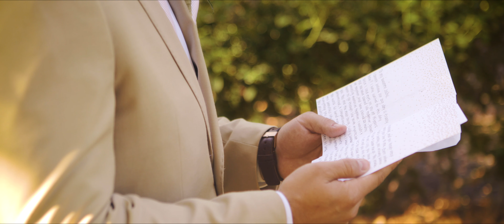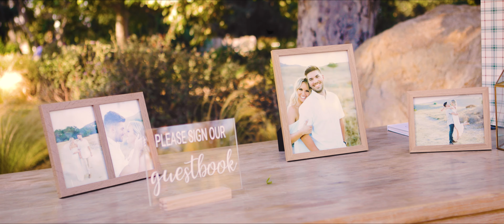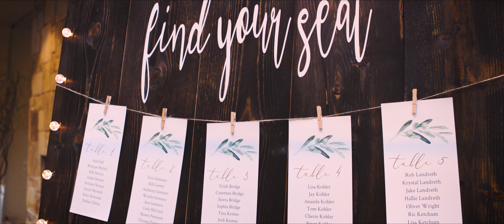Galway Downs Wedding | Temecula, CA | Josh & Kelsey Highlight Video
Galway Downs Wedding | Temecula, CA | Josh & Kelsey Highlight Video by The Wedding Memory